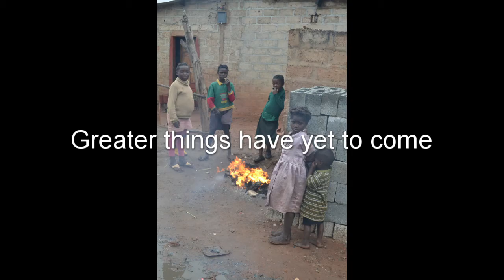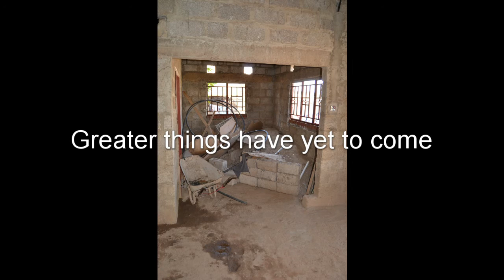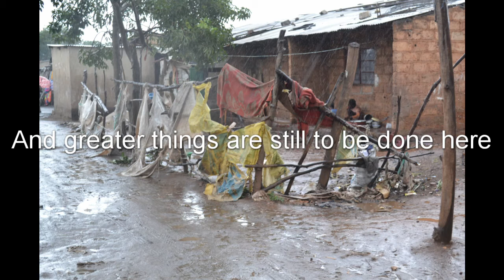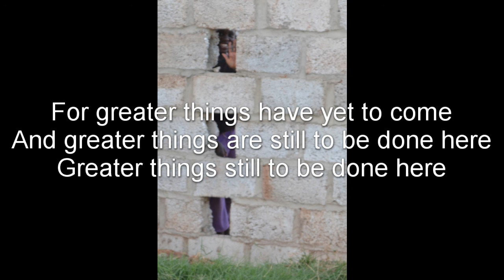A Walk Through Kamanga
Kamanga is the one of the slums we work in inside the capital city of Lusaka. This video gives a quick look at life inside the slum.